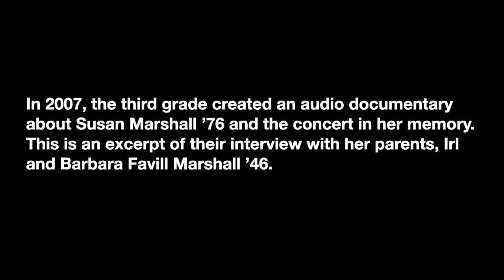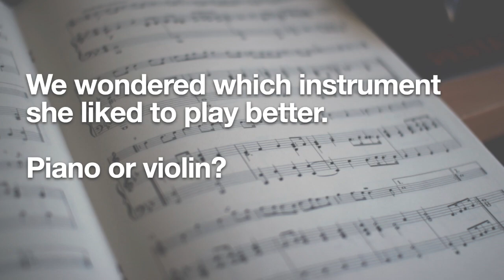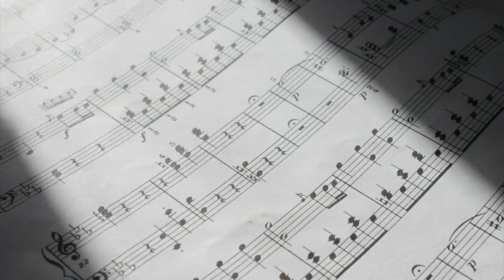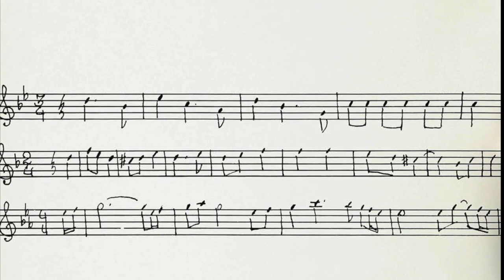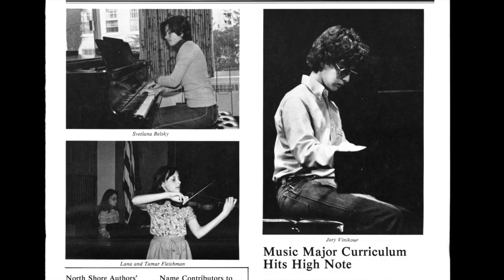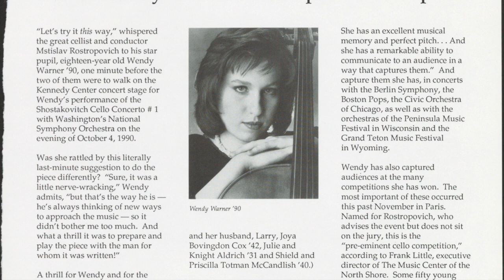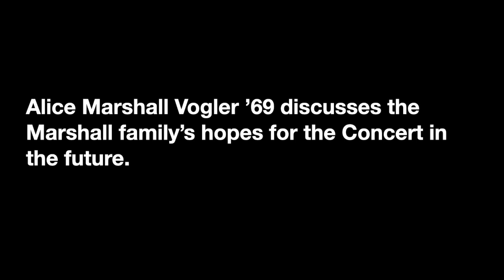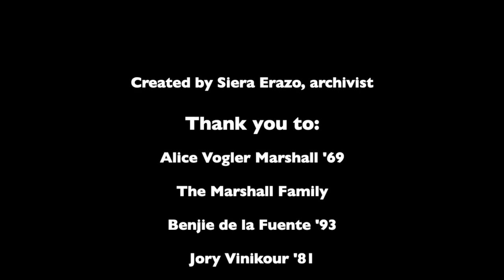Susan Marshall '76 Memorial Concert 2020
For the 2020 Susan Marshall '76 Memorial Concert, we take a look back at the founding of the concert and hear reflections from Susan's parents Barbara Favill Marshall '46 and Irl Marshall, Susan's sister Alice Marshall Vogler '69, past Heads of School Tom Doar and Dick Hall, as well as past performers Benjie de la Fuente '93, Jory Vinikour '81, and Wendy Warner '90.